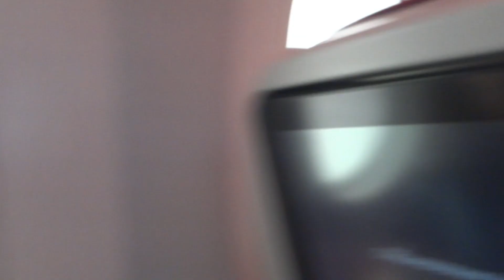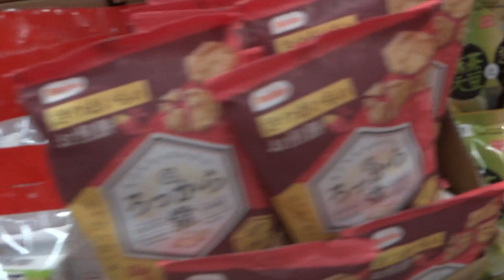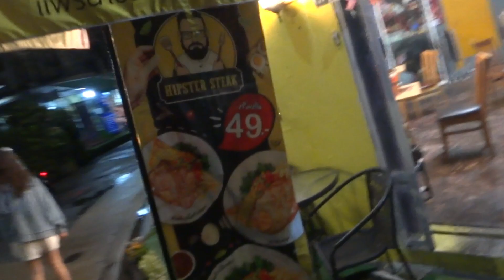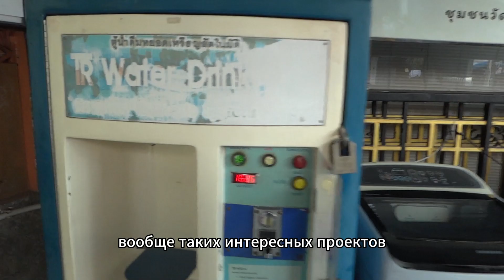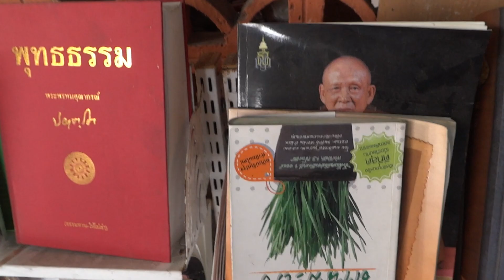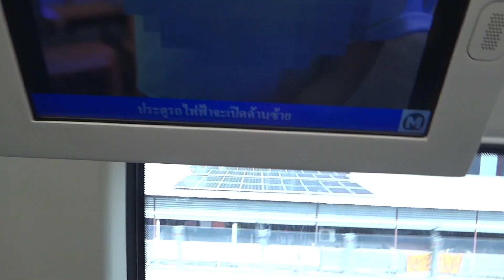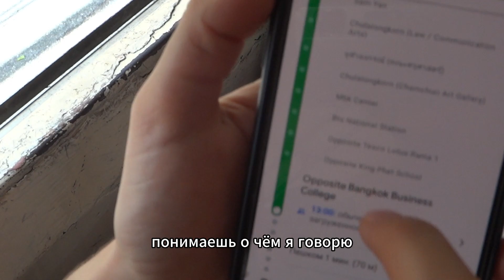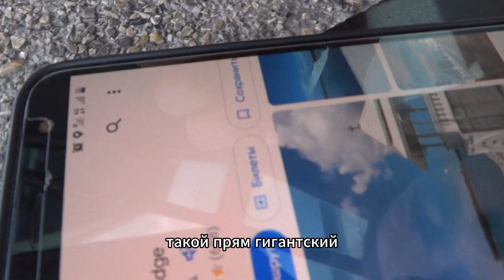Из Армении в Азию с Саксофоном | Бангкок, Таиланд #1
Первые дни в Бангкоке.